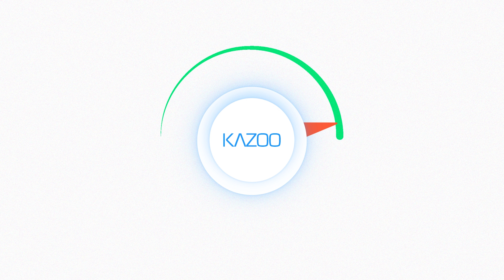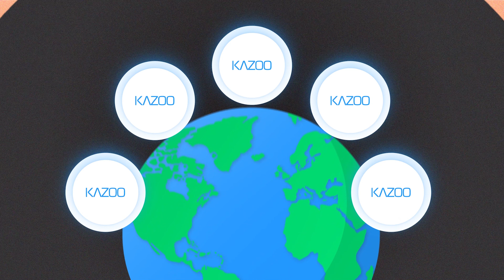Intro to 2600Hz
In this brief explainer video, we'll tell you everything you need to know about 2600Hz's platform KAZOO! Interested in standing out in the market with a flexible cloud communications product? With KAZOO, you get the UC features you need with our prebuilt apps and the customization options through out open APIs, all backed by carrier grade reliability and scalability.